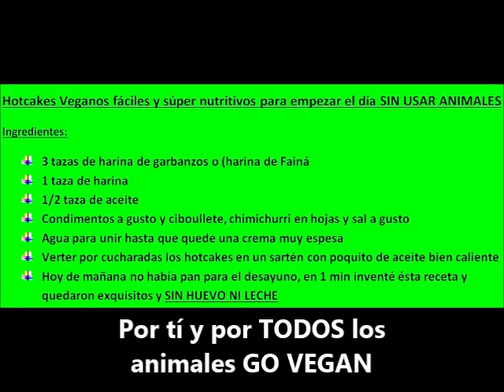Hotcakes Veganos fáciles y súper nutritivos para empezar el día SIN USAR ANIMALES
Ingredientes:
  3 tazas de harina de garbanzos o (harina de Fainá
  1 taza de harina
  1/2 taza de aceite
  Condimentos a gusto y ciboullete, chimichurri en hojas y sal a gusto
  Agua para unir hasta que quede una crema muy espesa
  Verter por cucharadas los hotcakes en un sartén con poquito de aceite bien caliente
  Hoy de mañana no había pan para el desayuno, en 1 min inventé ésta receta y quedaron exquisitos y SIN HUEVO NI LECHE

Difunde, regístrate, colabora, adopta o apadrina - Abitab 10.605 - Red Pagos 30.946 o Donate o Subscribe en nuestro Facebook ANIMAL HELP URUGUAY, por favor haz click en ME GUSTA y recibir notificaciones para ampliar redes de ayuda animal - Tel: o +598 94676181 PLEASE SUBSCRIBE TO OUR YOUTUBE CHANNEL ANIMAL HELP URUGUAY - Twitter: @ANIMALHELPUY Adopta a tu mejor amigo!!!